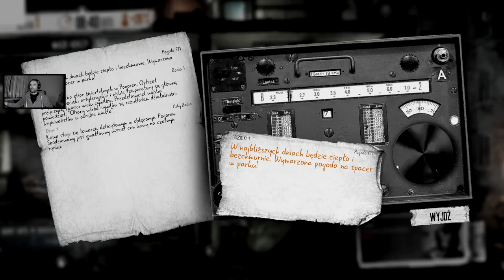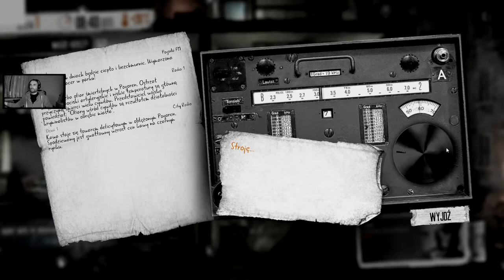Let's Play: THIS WAR OF MINE (New Stories) - Obietnica Ojca "Początek"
Witam serdecznie i zapraszam na powrót do gry która jest na swój sposób bardzo wyjątkowa i jedna z nielicznych o takiej wadze fabularnej. Mam nadzieję że nowy dodatek "Tajemnica Ojca" wam się spodoba.
Zapraszam